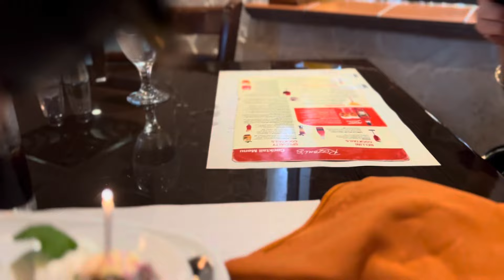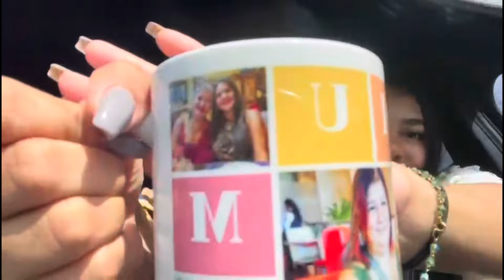LUNCH DATE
My name is Stephanie aka steffi for short, I am 28 years of age. My channel is not based only on one type of content, its based on a number off content that makes me happy and hopefully you as well. The soul purpose of my channel is to just have fun and show you guys whats its like living in beautiful Trinidad and